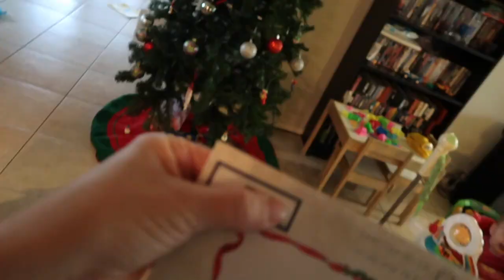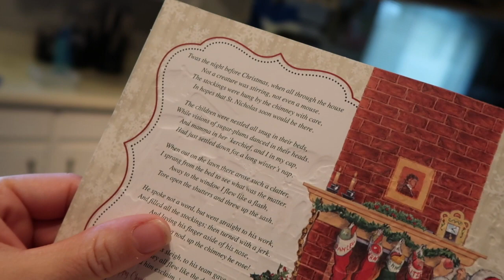Too Sick For School | Is it Ringworm?